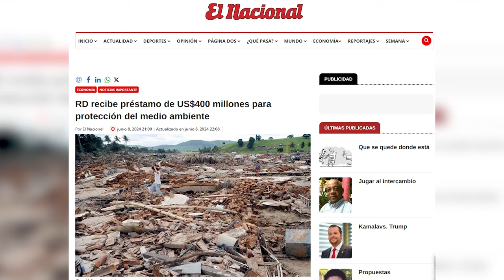EL SILENCIO DEL MINISTRO DE MEDIO AMBIENTE: H41T14N0S Y LA DEFORESTACIÓN DE NUESTRO PAÍS